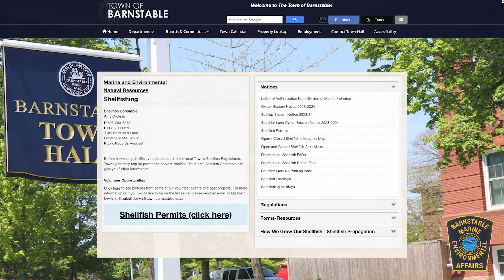2023 Town of Barnstable MEA Shellfish Volunteer Appreciation Event - TownTalk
Happy WildlifeWednesday, Barnstable! 🦪

In our latest installment of TownTalk; Shellfish Volunteer, Judy Bell shares about why she volunteers and how much volunteers impact the Town of Barnstable's recreational shellfishing program. 😊

Shellfish Technician, Devon Nunez provides some statistics about how much volunteers have accomplished over the past year. 👏

Shellfish Biologist, Elizabeth Lewis also shares about the great community within the shellfish volunteers along with information on how to join the shellfish volunteer program. 📲